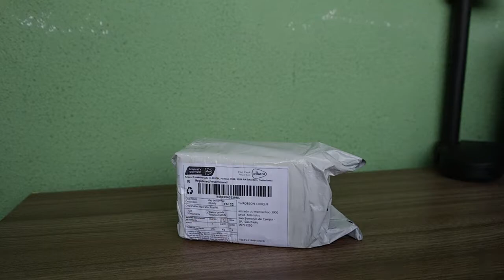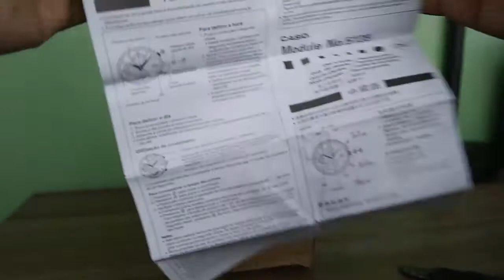CASIO EDIFICE EF-550RBSP-1AV DH Gate Unboxing e Analise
Unboxing e Analise do relogio CASIO EDIFICE EF-550RBSP-1AV comprado no site DH xtreme.